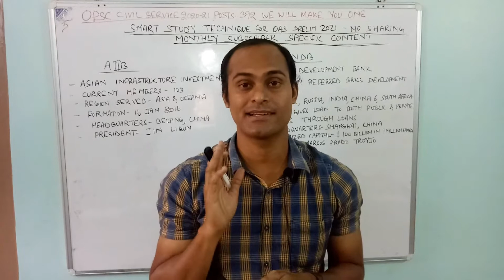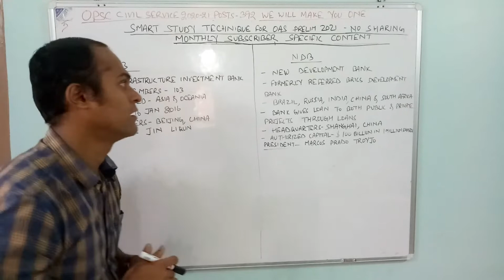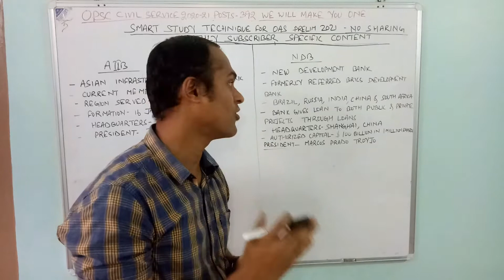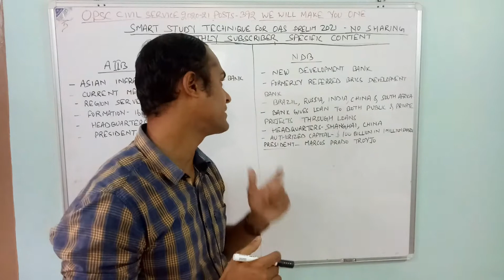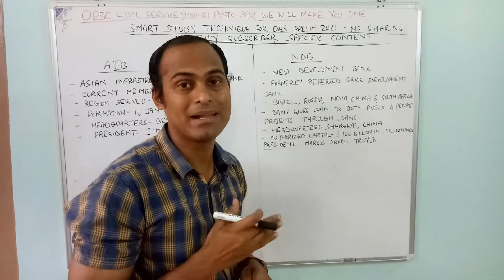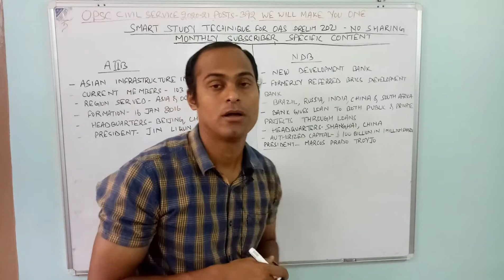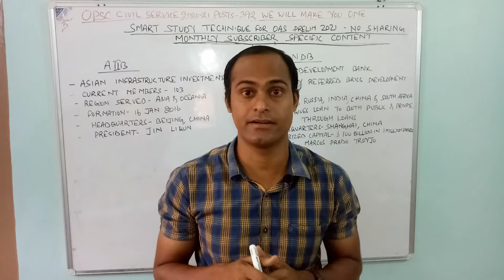IMPORTANT FOR OAS/OPSC PRELIM 2021 I JOIN OUR PAID COURSE AT 399 /PER MONTH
CurrentAffairswhattoprepareforoas/opscprelim#CurrentaffairsforOASPrelim#OAS/OPSCPrelimcurrentaffairs2021#CurrentaffairsforOASexam2021#StrategytofollowforOASprelim#MCQforOAS2021#MCQforOPSCprelim2021#ImportantMCQforOASexam
OASPrelimdate#OPSCprelimspecial#OASprelim#
Friends this is to inform all you tube subscribers OPSC has declared 23 May 2021 will be the Prelims exam date.We have started dedicated what's app group for focused study in which all course videos/PDF/Links to websites are provided.We are guarantee you if you take monthly subscription then we will ensure you crack prelim exam with our focused study strategy.Our endeavour is to help you answer 65-75 questions in OAS Prelims 2021.

IF YOU SERIOUS FOR CRACKING OAS/OPSC PRELIM 2021 ON 23 MAY 2021 DO CONSIDER ENROLLING TODAY IN OUR MONTHLY SUBSCRIPTION CLASS.IF YOU ARE INTERESTED THEN SAY "HI I AM INTERESTED IN YOUR MONTHLY SUBSCRIPTION IN OUR EMAIL then you will get a mobile number to send Rs 399/-first monthly subscription then take screen shot & send to same mobile number.Then you will be added to course what's app group where all course videos/PDF/Links to important sites will be provided.YOU WILL BE PROVIDED ALL VIDEOS/PDF/WEBSITE LINKS FROM 16 MARCH ON WARDS THE NEXT MONTHLY PAYMENT WILL BE DUE ON 16 TH APRIL (2ND MONTH) THEN 16 TH MAY (3RD MONTH) THEN 16 JUNE (4 TH MONTH) CONTINUE LIKE THIS.
Our schedule :

MONDAY-POLITY

TUESDAY-HISTORY

WEDNESDAY-GEOGRAPHY & ENVIRONMENT

THURSDAY-ECONOMICS & INTERNATIONAL INSTITUTIONS

FRIDAY-SCIENCE & TECH

SATURDAY-CURRENT AFFAIRS

SUNDAY-DOUBT CLEARING VIDEO/IMPORTANT MCQS VIDEO

SCHEDULE WILL CONTINUE TILL PRELIM EXAM ON 23 MAY 2021

ALL THE BEST FOR OPSC PRELIM 2021

TEAM LET'S CRACK OPSC